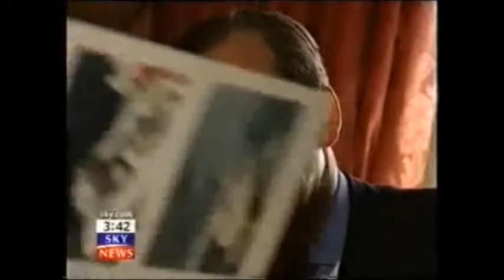University of Cambridge Churchill College O'CONNOR DUDLEY COMYN PATRICK JEPHSON Princess Diana Story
The Carroll Foundation Trust and parallel Gerald 6th Duke of Sutherland Trust multi-billion dollar corporate identity theft tax fraud bribery case has disclosed that yet another UK Law Society firm has been named in the explosive criminal “standard of proof” prosecution files which are currently “held in custody” at Scotland Yard.

Sources have confirmed that the City of London law firm Penningtons Manches premises were penetrated by the FBI Scotland Yard “targeted” Withersworldwide and Slaughter & May law firms crime syndicate which removed Gerald 6th Duke of Sutherland Trust and Carroll Foundation Trust settlement deeds archival records in what was a bungled attempt to destroy a forensic paper trail leading back to this massive City of London bank fraud heist that stretches the globe.

Further sources have said that the “Penningtons Manches blue file” dossiers contain compelling evidential material which surrounds the fraudulent incorporation of a Withers shadow “criminal parallel trust” that effectively embezzled a bewildering two hundred and fifty million dollars of Gerald Carroll’s huge treasury investment holdings which were held the Queen’s bankers Coutts & Co and Barclays International.

In a stunning twist it has emerged that the former UK Government Business Secretary Sir Vince Cable MP concealed a voluminous bundle of compelling criminal evidential material in his capacity as the Minister responsible for Companies House and the Insolvency Service. It is been disclosed that Sir Vince and his lawyers Goodman Derrick “conspired” with two High Court Judges in a bungled attempt to liquidate the Carroll Foundation Trust and the underlying Carroll Trust Corporations which continue to be retained “on register” at Companies House.

The disturbing insights into the Gerald Carroll Trusts debacle follows on from British and American media reports which have revealed that major parts of the Gerald 6th Duke of Sutherland Trust Gerald J. H. Carroll “life tenant” records were destroyed at the Pinney Talfourd law firm premises “in concert” with Wortley Byers solicitors Brentwood Essex. It is understood that both firms are also facing major allegations of money laundering tax fraud and obstruction in this case spanning three continents.

Scotland Yard leaked sources have said that the Penningtons Manches former senior partner Jane Simpson is continuing to face major allegations of conspiracy to defraud racketeering and offshore tax fraud offences on an industrial scale “centered around” the Manches merger with Asshetons solicitors formerly based at the Aldwych City of London in this major public interest case.

The Carroll Foundation Trust and parallel Gerald 6th Duke of Sutherland Trust multi-billion dollar corporate identity theft offshore tax fraud bribery case has disclosed that the former British Prime Minister Sir John Major is understood to be personally involved in the ongoing dangerous obstruction and co-ordinated cover-up attempts “in concert” with the David Cameron business interests “centered around” HSBC Holdings Plc and the current incumbent of 10 Downing Street Theresa May.

Sources have revealed that the British Royal Family auditors KPMG and PwC “in concert” with HSBC Holdings Plc “appointed” a bewildering array of fraudulent liquidators “centered around” Ernst & Young Grant Thornton Deloitte Smith & Williamson Haslers Loughton Essex and CBHC Chelmsford Essex which effectively impulsed the commencement of the systematic break-up multiple seizure and embezzlement offences “targeted” at major operating divisions of the Carroll Global Corporation Trust industrial empire.

Further sources have confirmed that a Conservative Party former director the late Sir Anthony Garner a close aide to Sir John Major and Baroness Thatcher  incorporated fraudulent State of Delaware “registered” Carroll Anglo-American Corporation Trust conglomerate structures that are “directly linked” to HM Revenue & Customs forged tax returns which impulsed this massive bank fraud heist that stretches the globe.

It has emerged that the Companies House and PwC “registered” Carroll Holdings Corporation Ltd forms an integral part of the case as this structure was utilised within a multiple “name-switch” operation to provide a diversionary corporate smokescreen for the embezzlement of a staggering two hundred and fifty million dollars of the Carroll Foundation Trust huge treasury investment holdings held at Barclays International and the Queen’s bankers Coutts & Co Strand London.

The Carroll Foundation Trust files are held within a complete lockdown at the FBI Washington DC and Scotland Yard London under the supervision of the Commissioner Cressida Dick QPM who is known to have an intimate knowledge of this case of international importance.